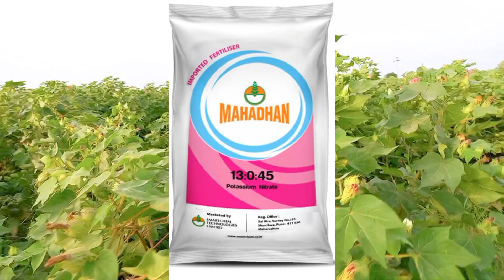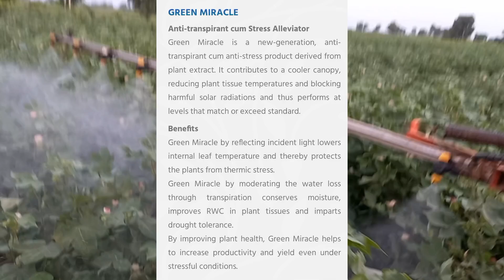बीटी काॅटन में सिंचाई लेट होने पर फसल को तनाव मुक्त रखने का छिङकाव